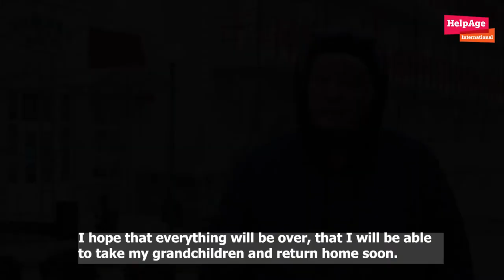Valentina (72) from Ukraine found refuge in Moldova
Older people of Ukraine are in desperate need of humanitarian support. As a result of the Russian invasion, the lives of millions of older people are at risk. They are in danger of being displaced by the conflict, denied access to essential services – like health or pensions – or forced to flee to neighbouring countries. Those unable to move are often abandoned in war-torn areas.

HelpAge staff and volunteers provide humanitarian assistance to older people of Ukraine both within the country and abroad. We bring food, medicine, and hygiene supplies for older people, their families, and communities.